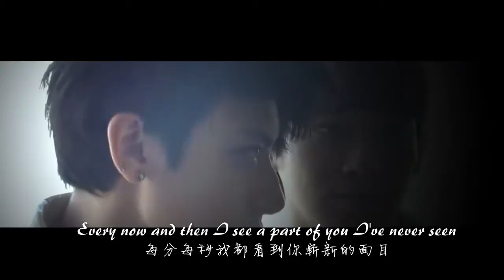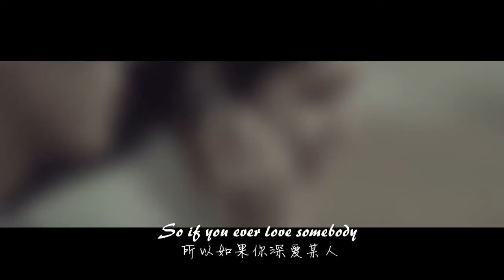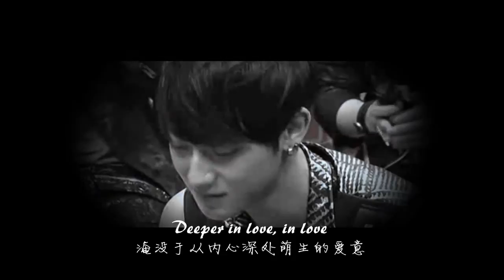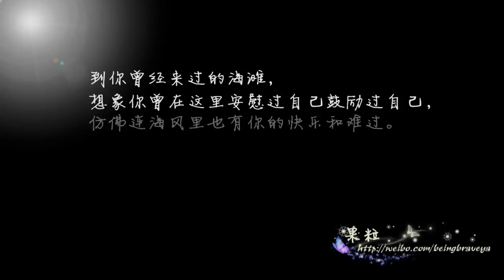[fanmade] EXO-M TAO - No Name (to TAO)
This video not mine

No Name -  ryan o'shaughnessy